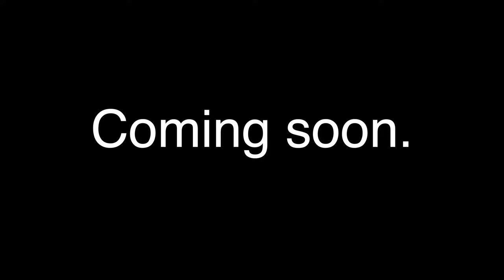Chevrolet Coming Soon!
Coming soon!